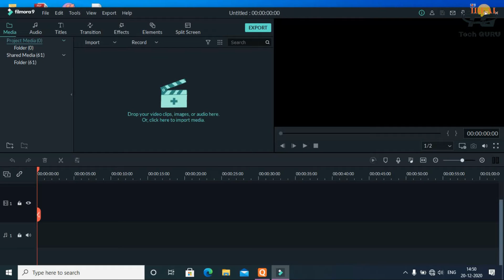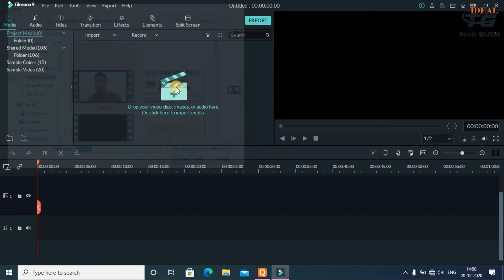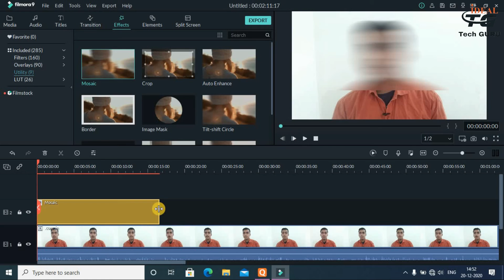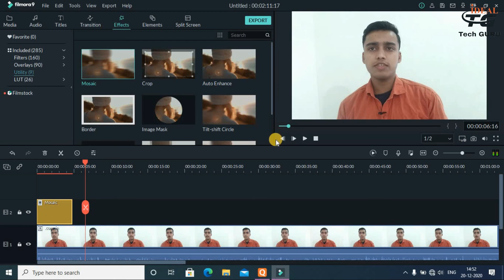Filmora Me Blur Kaise Kare | Filmora Me Background Blur Kaise Kare | How To Blur In Filmora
Message Me if You have any problem:

About Video: Is video me app dekhenge ki app filmora me kaise blur kar skte hai.  Youtube par aapne bahut sare video dekhe honge jo  sab aadhi adhuri baat hi btate hai lekin main aap logo ko basics se lekar advance tak sab batya hu.